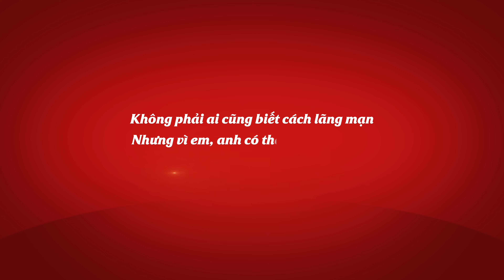VÌ EM ANH CÓ THỂ - DOJI MINI SERIES EP 1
• Viral Videos
     • Short Film
     • Music Videos
     • TVC
     • Infographic & Animation Videos
© Bản quyền thuộc về TBR Media